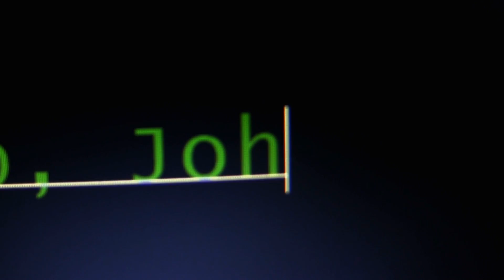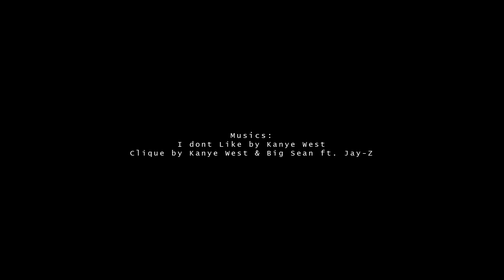NDC | GangLanderz - inSignia shortFilm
"you ever have that feeling where you're not sureif
 you're awake or still dreaming?"
                                                 /Matrix/
"it doesn't matter if you're awake or dreaming
because Dreams Come True!" :)
                                                /GLzCrew/

NDC | GangLanderz Crew @ Kaposvár / Hungary

Choreographed by Norbert Vas-Imre
Concept & Edit: Norbert Vas-Imre
Photographed by Bence Somogyi

GangLanderz Dancers:
Abigél Jeszencsák
Alexandra Budvig
András Tóth
Anna Rekettye
Balázs Molnár
Barnabás Gelencsér
Bence Vida
Bernadett Varjas
Boldizsár Gelencsér
Diána Haracsi
Dóra Juhász
Elisabeth Barta
Enikő Nagy
Eszter Kovács
Eszter Magyar
Franciska Nedevits
Gréta Gerse
István Méhes
Jonathan Szabo
Júlia Vörös
Kíra Gergelyi
Kitti Tancsik
Krisztina Král
Lili Kaszás
Lilla Magyar
Lilla Szekeres
Luca Szeidl
Martin Góth
Martin Király
Mónika Vas-Imre
Péter Habuczky
Péter Vida
Petra Pohner
Réka Gerse
Réta Dékány
Richárd Pájer
Si Shen
Tímea Visnyei
Vivien Baranyai
Zenina Csicskó
Zoé Tamásovics
Zsófia Sipos
Zsuzsanna Habuczky

Musics:
I dont Like by Kanye West ft. Pusha T
Clique by Kanye West & Big Sean ft. Jay-Z

Story: inspired by The Matrix Movie

NDC'12.